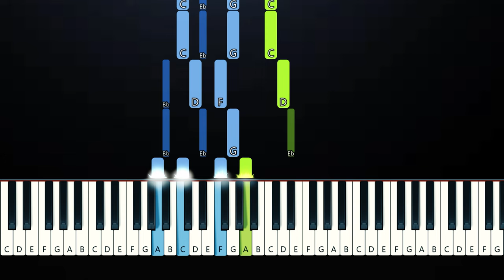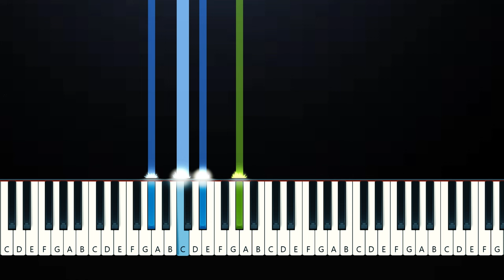beabadoobee - Beaches (Piano Tutorial)